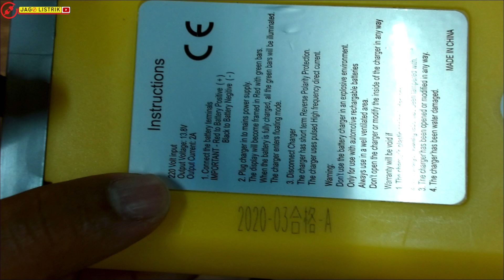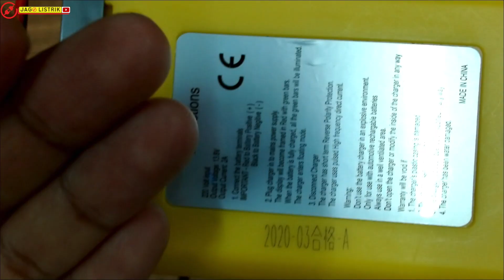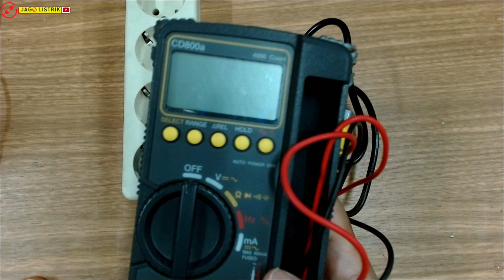REVIEW CHARGER AKI TAFFWARE 12V | CHARGER AKI 12V MURAH DAN HANDAL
Video review Charger Taffware 12V dan cara penggunaannya. Charger Taffware 12V ini digunakan untuk meng-charge baterai/aki dengan tegangan 12V.

CREATOR CERTIFICATION
⚡ Asesor Kompetensi BNSP Bidang Listrik
⚡ Kompetensi BNSP Ketenagalistrikan
⚡ Kompetensi BNSP Instalasi Listrik Otomasi-PLC
⚡ Kompetensi BNSP Metodologi Pelatihan
⚡ Kompetensi BNSP Instalasi Domestik
⚡ Photovoltaics Workshop Tatung University Teipei
⚡ KNX Partner
⚡ PLC HMI and Building Automation
⚡ TOT Fluid Power Festo
⚡ TOT Virtual Mechatronics Festo
⚡ TOT SCADA HMI Festo

Mungkin akan bermanfaat bagi yang lain juga. Tetap di channel JAGO LISTRIK, akan ada video-video yang lebih menarik nantinya. Senang rasanya saling berbagi informasi.

Salam,
Bang Nick

Gokil, kamu baca deskripsi video ini sampai selesai 👍